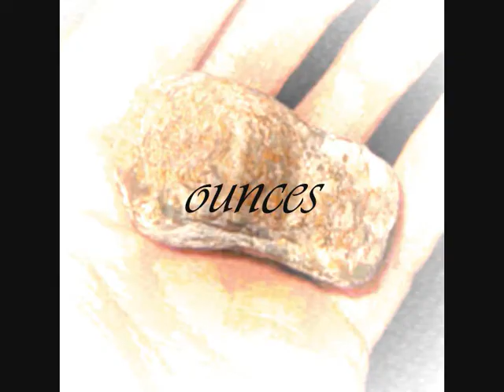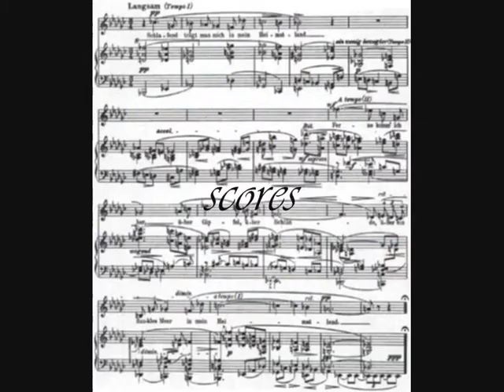"The Way We Measure" A Song by Blood Flan